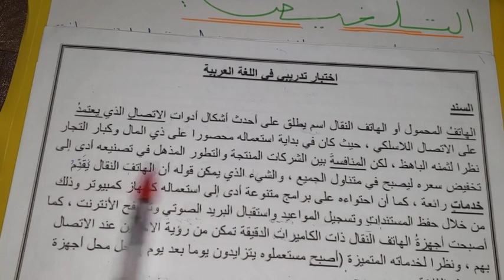لغة عربية لجميع السنوات: التلخيص (القاعدة الذهبية لتخليص اي نص للحصول على علامة كاملة) درس+ تطبيق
لغة عربية لجميع سنوات
التلخيص
ما هو التلخيص و ما قواعده
الفرق بين التلخيص و التقليص